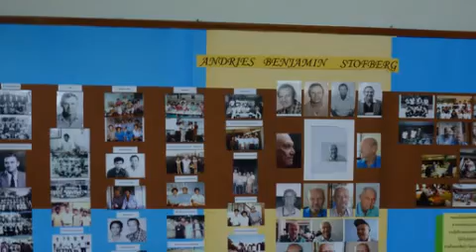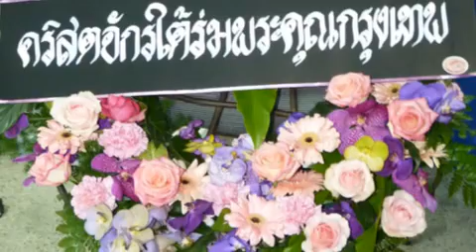In Memory of Boet Stofberg